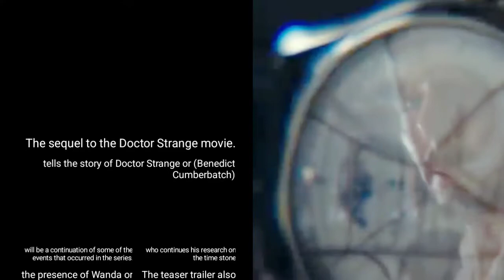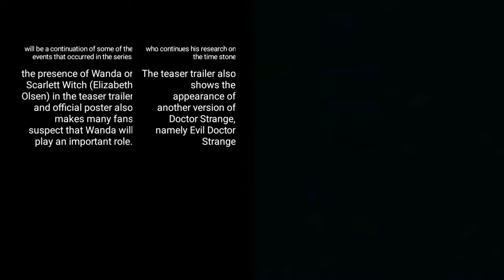DOCTOR STRANGE || MARVEL STUDIO || MCU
New 'Doctor Strange in the Multiverse of Madness' Featurette Highlights Wanda's Return Synopsis Doctor Strange in the Multiverse of Madness, Marvel's First Horror Work Shortly after the season finale of the Hawkeye series premiered on Disney+ Hotstar, Marvel released the first poster and teaser trailer for Doctor Strange in the Multiverse of Madness. As part of Phase 4 of the Marvel Cinematic Universe (MCU), the film is scheduled to premiere in June 2022.